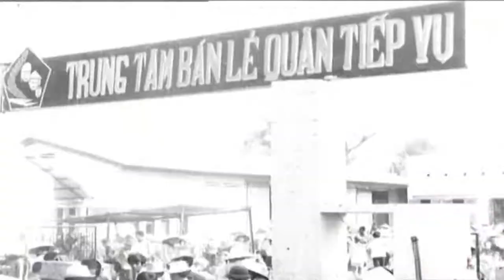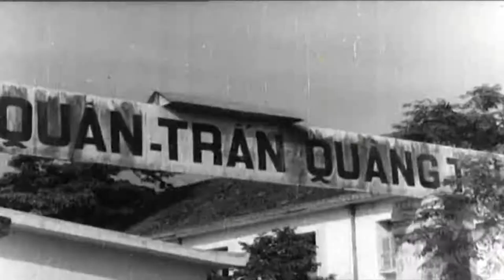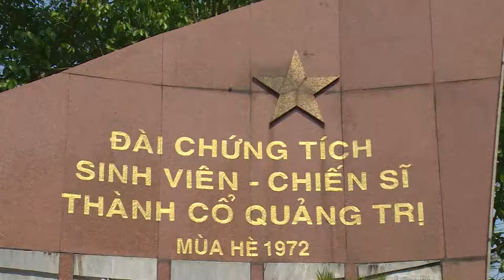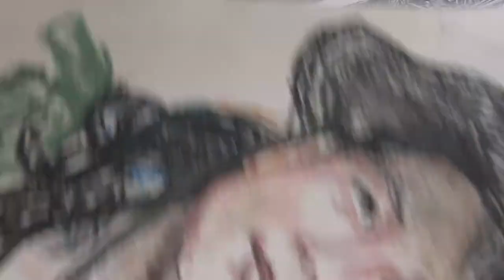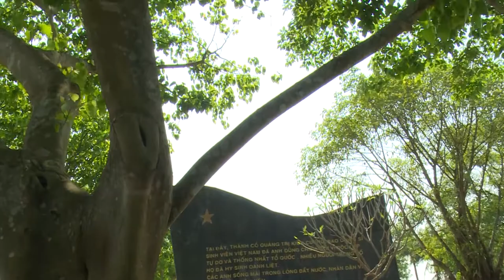KY UC MAU KHOI